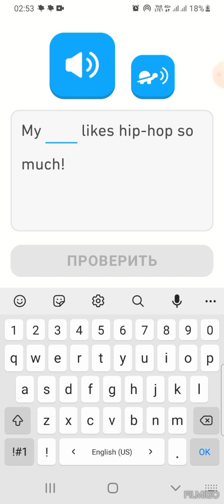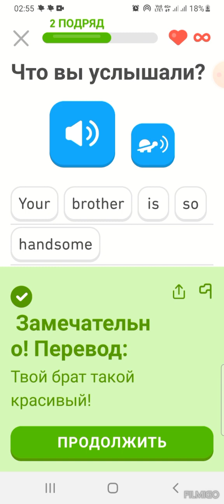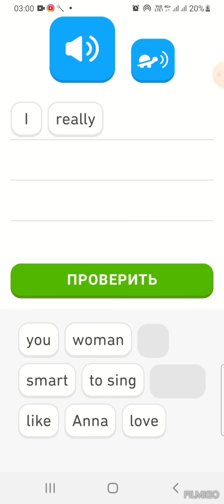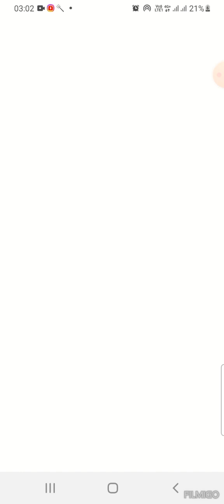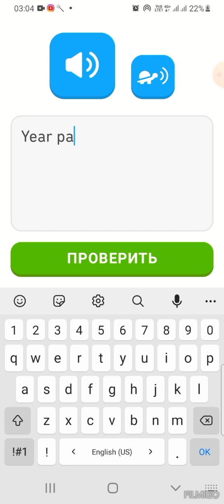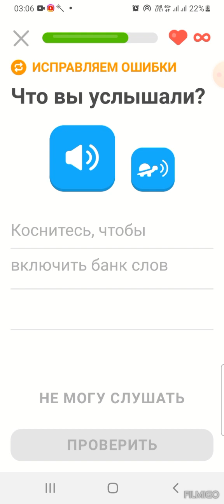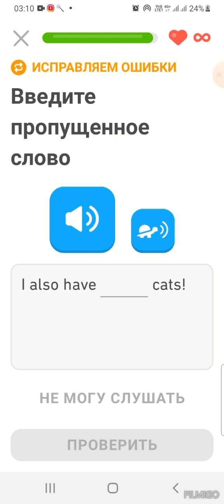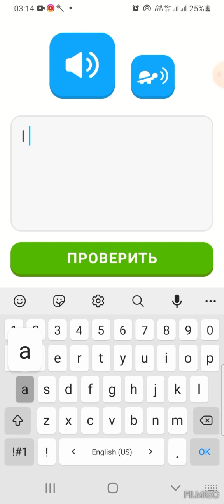Очередной урок английского языка со мной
по приложению Duolingo